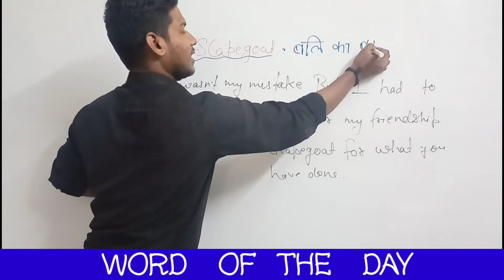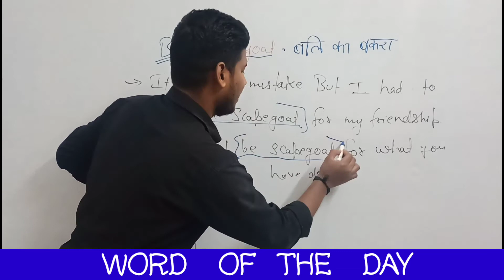बलि का बकरा / क्या होती है इसकी MEANING / WORD OF THE DAY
इस वीडियो में मैंने आज आपको बलि के बकरे की MEANING के बारे में बताया है और इसी तरह रोजाना आपके लिए नए शब्दो की video लाया करूँगा। मुझे आप पर विस्वास है कि आप ENGLISH जरुर सिखोगे।

LOCATION :- AMAN VIHAR NEW DELHI :86

About me ** SPOKEN TRAINER **

*I MAKE YOU PERFECT*
                  *AT FREE OF COST*

ALWAYS TRY TO SPEAK ENGLISH EVEN IF  YOU SPEAK WRONG DON'T AFRAID OF MISTAKES BECAUSE YOUR PRACTICES AND MISTAKES MAKE YOU PERFECT.